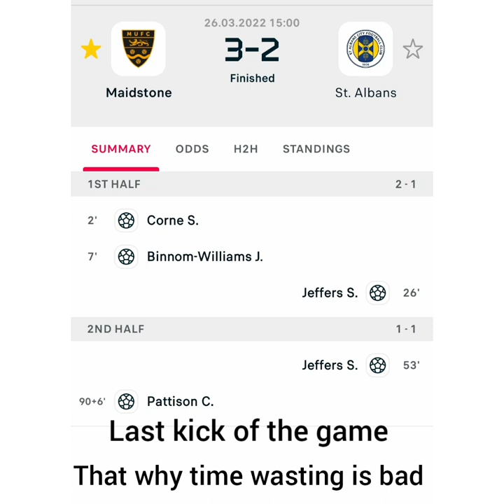96 minutes winner top of the league by 4pt crazy games maidstone 3-2 St Albans City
please check out other vlogger

Jakeawayday ig
Jakeawayday1919

Stunning scenes at the Gallagher Stadium as Maidstone United go four points clear at the top. Read about it here: